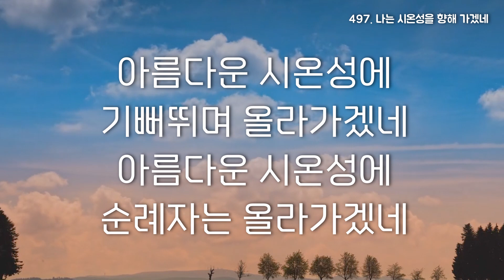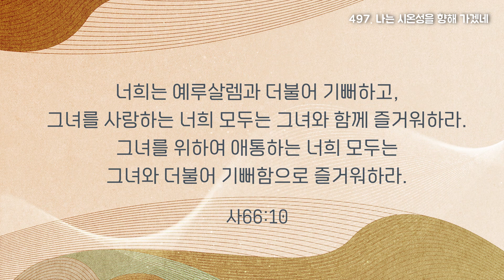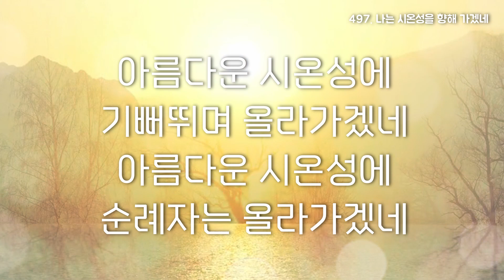[찬양대] 497장. 나는 시온성을 향해 가겠네.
후원 계좌
하나은행
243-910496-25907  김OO